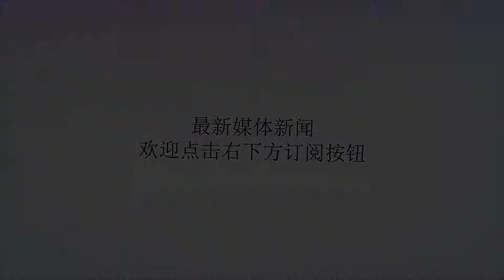格力员工不幸猝死，董明珠连下4道指令，员工们感动哭了！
谢谢！提到董明珠大家都会联想到格力，格力之所以有今天的地位，就是因为董明珠的领导有方，董明珠在工作上是女强人，在生活上却充满了人情味，所以格力的员工对董明珠既怕又爱。曾经有位格力的员工，因为不小心得了感冒，身体非常的虚弱，但是为了不影响工作，这位员工坚持带病上班，因为太劳累的原因，结果猝死在岗位上，再没有醒过来。员工猝死的时候，董明珠正在国外出差，董明珠知道事情后，立马吓出了第一道指令，不惜一切代价救活这位员工，哪怕花再多的钱都可以。高层会议之后，董明珠紧接着又下发了第二道指令，立马请北京的重量级专家前来会诊，为的就是从死神手中将这位员工救过来。